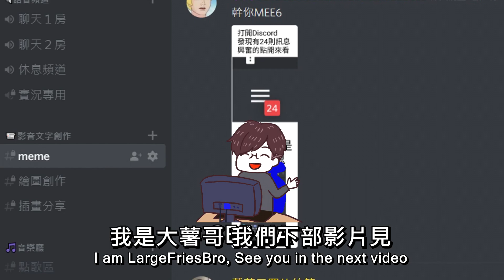【英雄聯盟】 stemü電火: 台服鑽石酒桶 QQPR 預判型玩家 (English Subtitle) Diamond Gragas TW | QQPR predictions montage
👉歡迎投稿你的精彩操作
哈囉 我是薯哥
從英雄聯盟S5金牌到現在S9鑽石的玩家
他在S9看到Panunu北美桶神
輸出裝的酒桶卻敢獨自秀出極限華麗操作
而且造成敵方巨量的傷害
從此喜歡上酒桶這隻角色
在本季116場勝率達到64.7%的酒桶

想秀神操作嗎？想讓大家知道你多厲害嗎？想分享搞笑或是BUG嗎？

分類為搞笑失誤、銅牌操作、神奇操作、BUG
寄信主旨範例:
[酒桶] 神奇操作 - 太癢啦

👉10分鐘個人專屬影片
請到英雄俱樂部粉絲專頁來訊詢問

👉BGM

NERVO - Anywhere You Go (Kotek Remix) [feat. Timmy Trumpet] [Monstercat Release]

Stonebank - Who's Got Your Love [Monstercat Release]